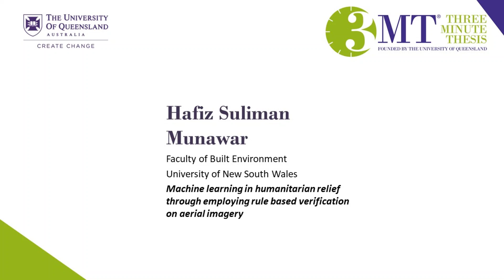UNSW 3MT 2020 - Hafiz Munawar: Machine learning employing rule based verification on aerial imagery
Machine learning in humanitarian relief through employing rule based verification on aerial imagery - Are we prepared to deal with the next disaster?